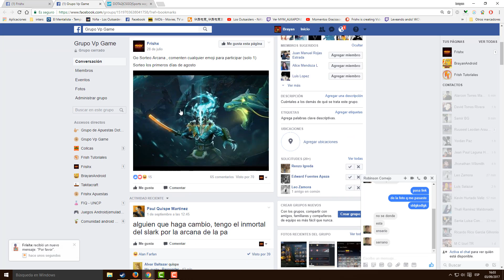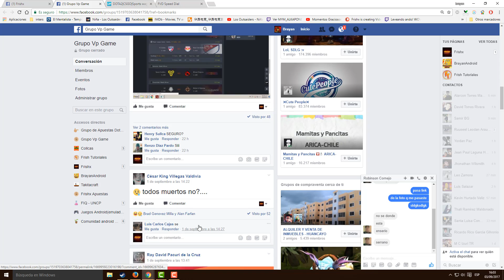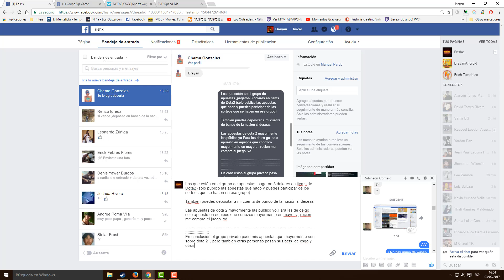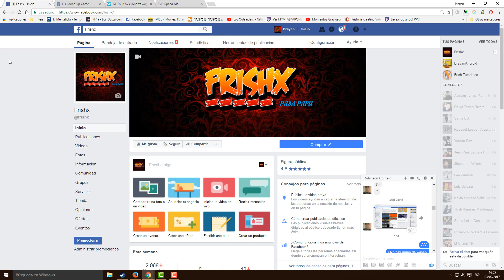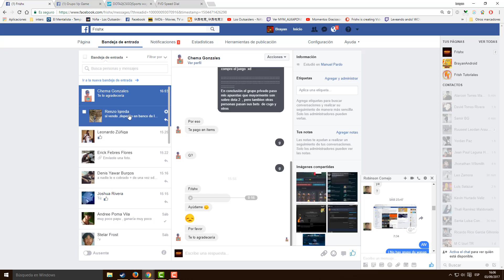Estafas De Items De Dota 2 A Mi Nombre Frishx - Parte 1